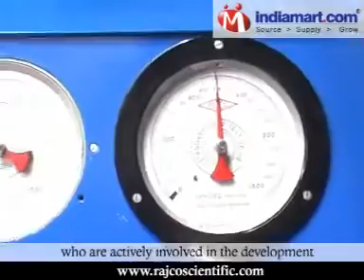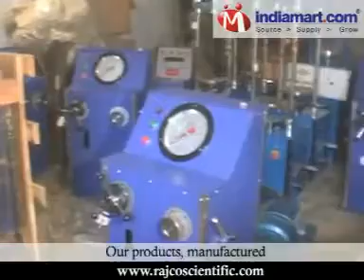Experts in Material Testing Equipments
Providing thoroughly researched, innovative and customized material testing equipment for around last 30 years, Rajco Scientific & Engineering Products is amongst the most dynamic, customer focused and reliable manufacturers and exporters of material testing equipment, soil testing machine, concrete testing machine, bitumen testing machine, metal testing machine, general lab testing, aggregate testing machine, cement testing equipments and asphalt testing machine.

We have specialist engineers and technologists who are actively involved in the development of new test methods and hence develop more user friendly, reliable and industry Oriented  instruments. Our team not only has vast technical knowledge but also worldwide experience in customer relationship.

We work closely with our customers to provide solutions to their testing needs for metals, soil, cement, concrete, bitumen, tar, fuel, rubber, leather etc. Currently, our clientèle is spread across Middle East , Nigeria, Pakistan, Bangladesh and part of European Countries. Our products, manufactured as per the relevant international standards, are rapidly establishing their position in other international markets as well.